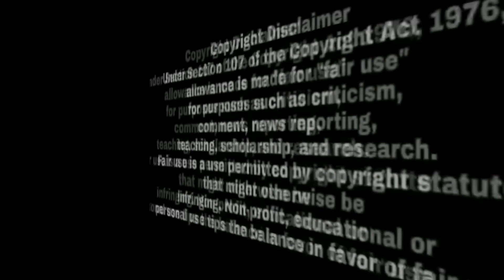ਹੁਣ ਇਸੇ ਗੱਲੀ ਚ ਲੰਮੇ ਪਾਕੇ ਘੜੀਸਣਾਂ ਅਕਾਲੀ ਆਗੂ ਸੰਘੇ ਦੀ New Video ਆਈ ਸਾਮਣੇ ਬਾਉ ਕਰਕੇ ਪਿਆ ਭੜਥੂ